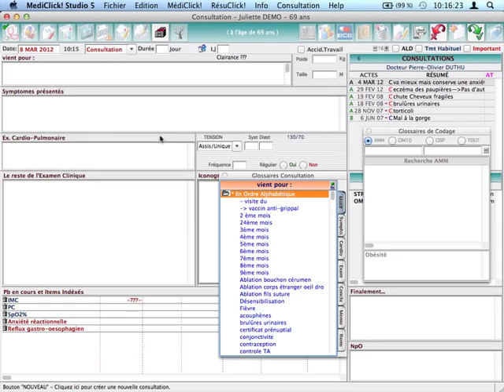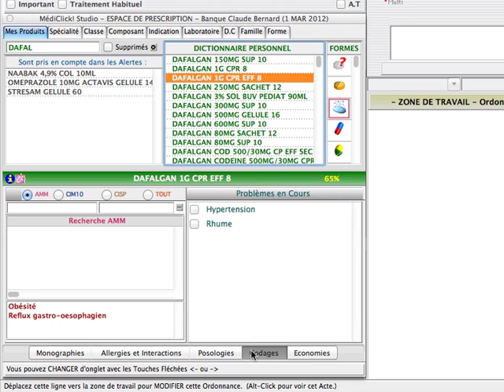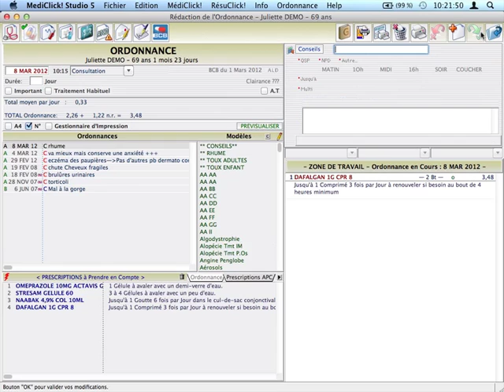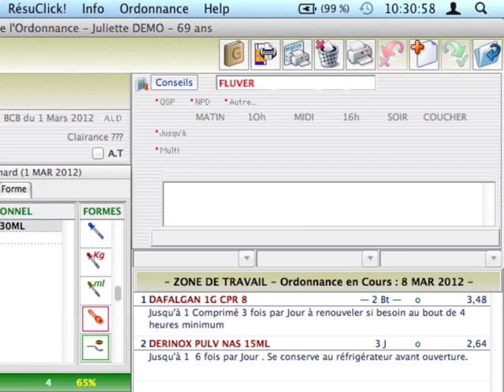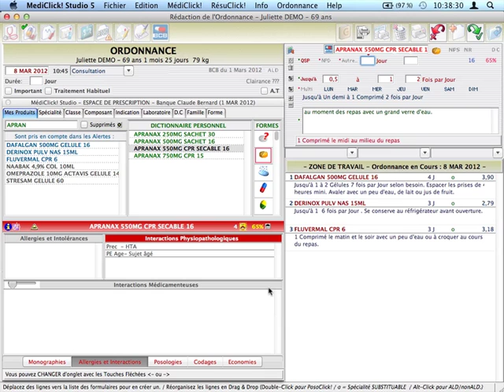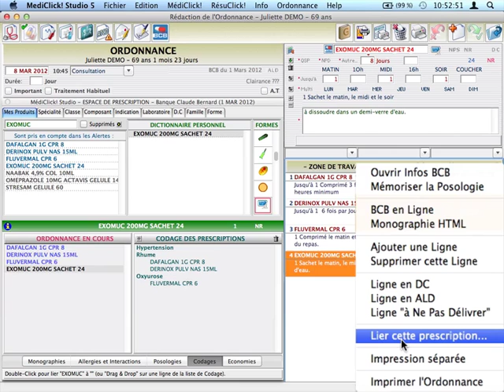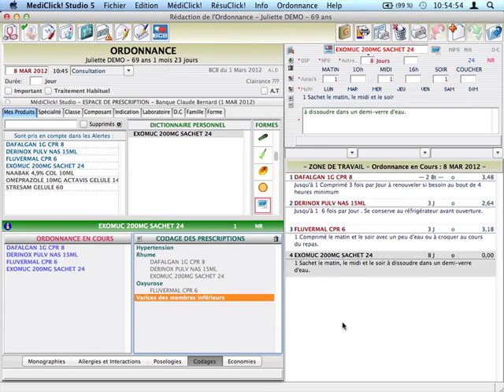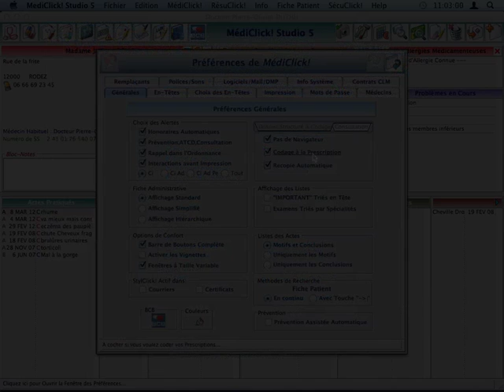Notion de "Problèmes en cours" (3/3)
Troisième partie sur les problèmes en cours. Comment lier une ou plusieurs spécialités médicamenteuses à un Problème en cours ?